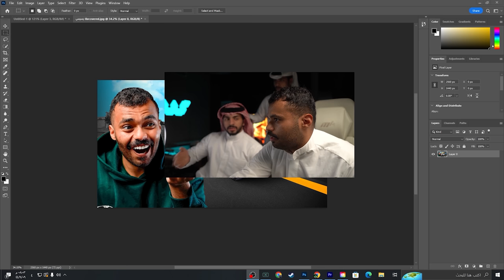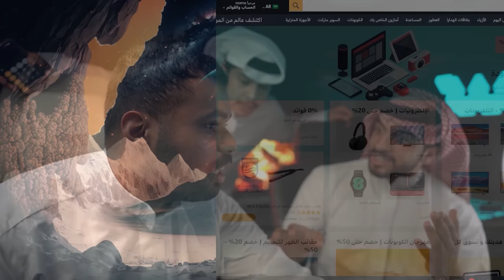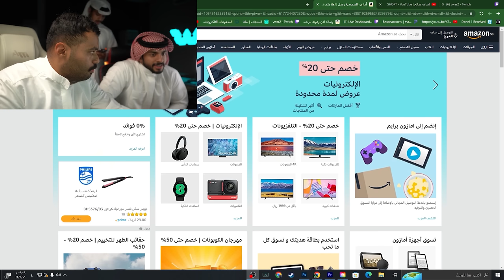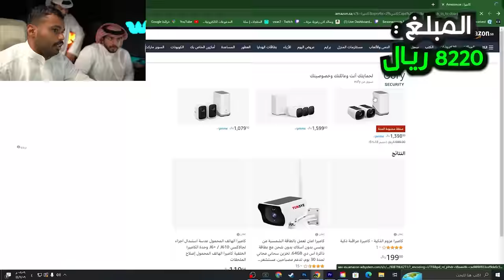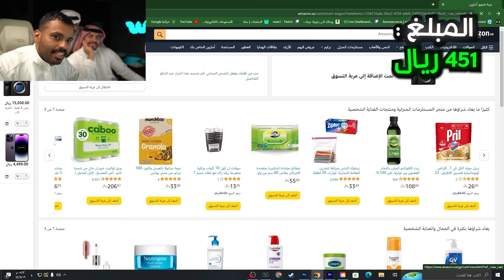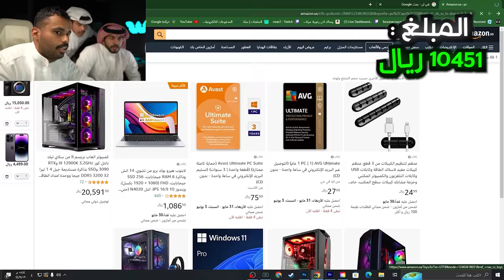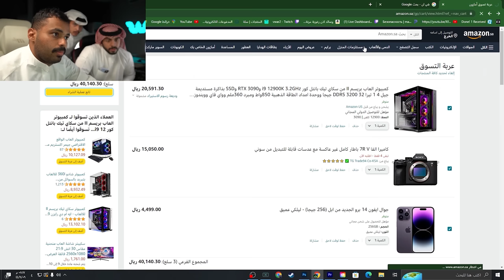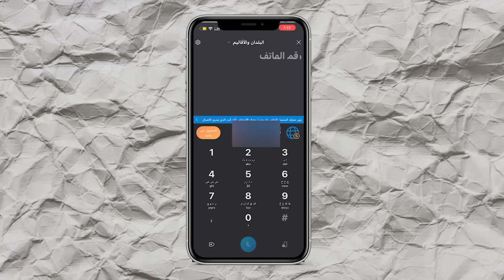اخذت بطاقة يوتيوبر ودفعت 40,000 ألف (شريت كل شي 😳🔥)